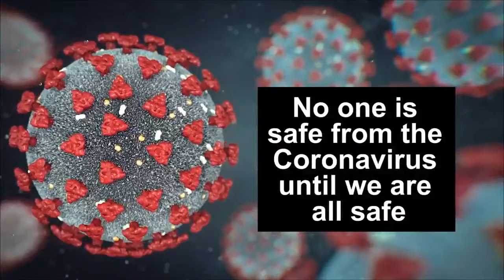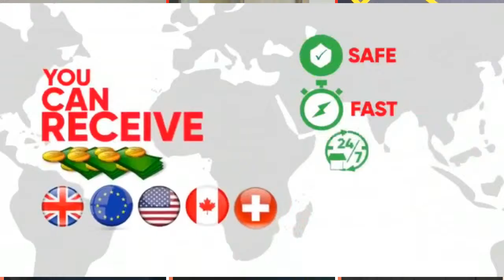GAM SHOW with KALILU BANJA Ft: Barhama Cham, Ras Askia & Muhammed Sumareh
CULTURAL SECTOR IN SPECTRUM